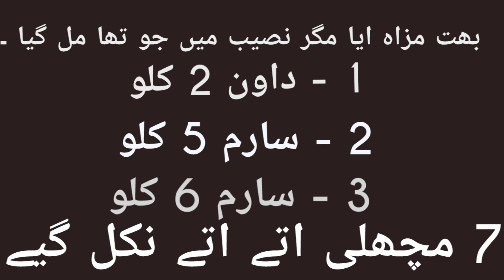charna . shikar . big fish. saram . queen fish. 30/10/2022